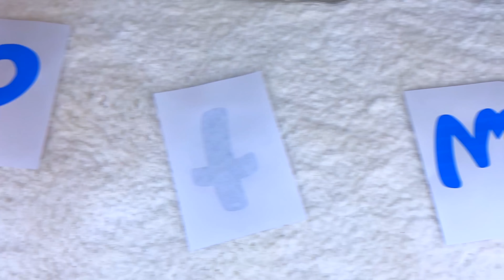Сеня и Ники в Челлендже с Цифрами